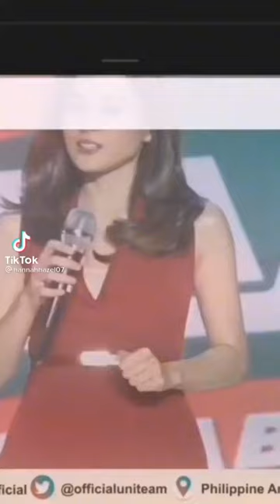BBMSARA Proclamation Rally This is how TONI GONZAGA handled her BASHERS